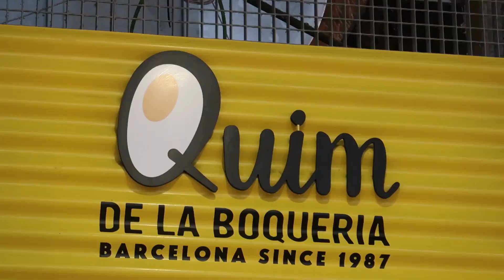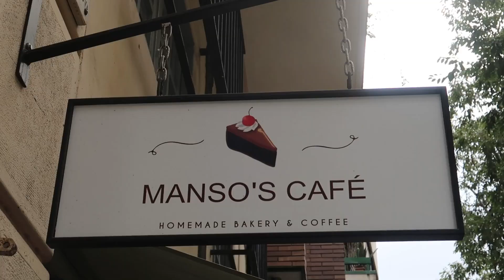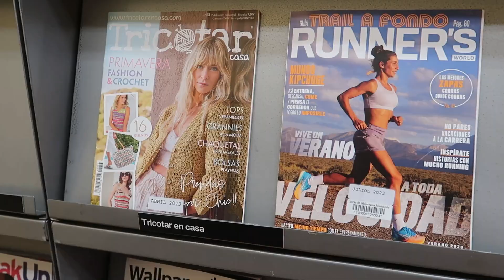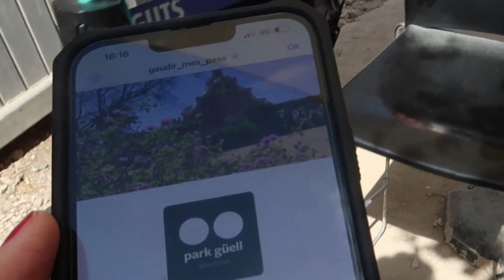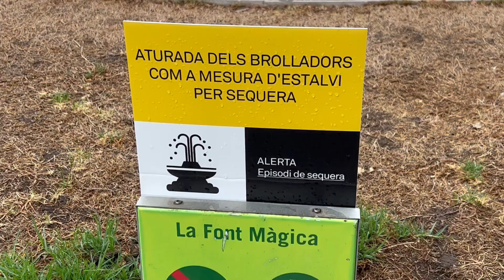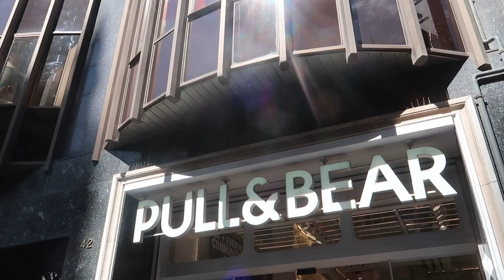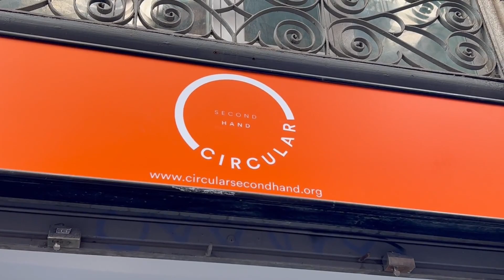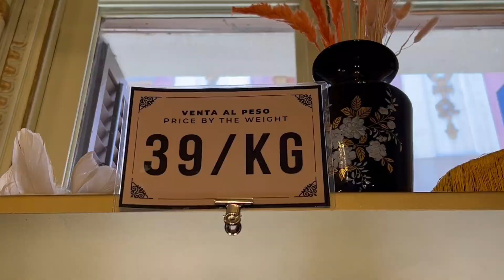Barcelone GRATUIT : Park Güell, musées + bons plan budget 💶 restos, shopping 🛍️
Mes recommandations pour profiter de Barcelone sans y laisser ses économies!

Chapitres:
0:00 Intro
1:10 les restos
3:12 bars à tapas
5:38 promos foodies !
6:27: sorties pas chères : Carte de bibliothèque
7:28 Gaudir més & Park Güell gratuit
9:40 Barcelone gratuit
13:07 le shopping: groupe Inditex
14:45 boutiques vintage